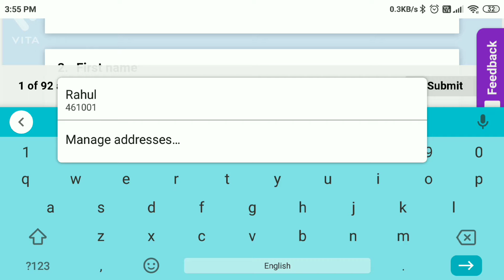Infosys Off Campus 2021 Drive For 2021, 2020, 2019 Batch Freshers